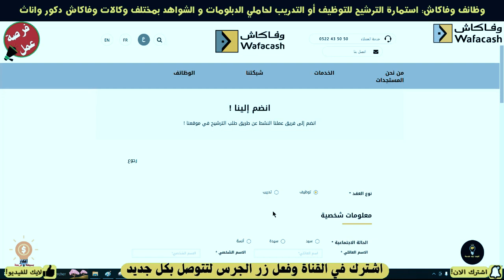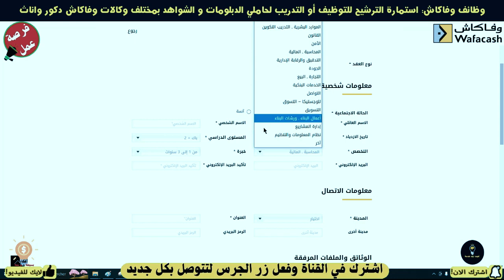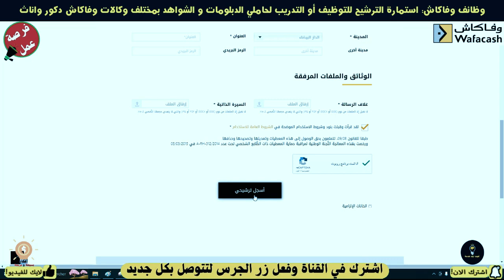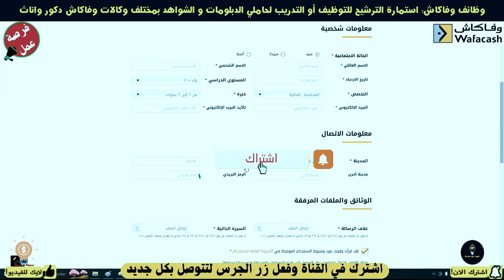2023 فرص عمل لذكور وإناث في عدة مدن مغربية براتب شهري 3600 درهم في وكالة محترمة